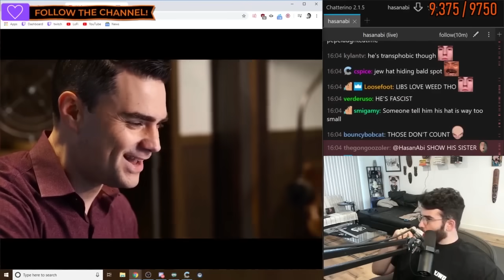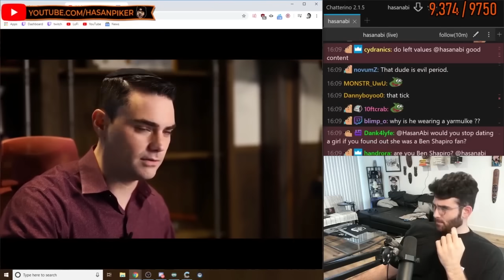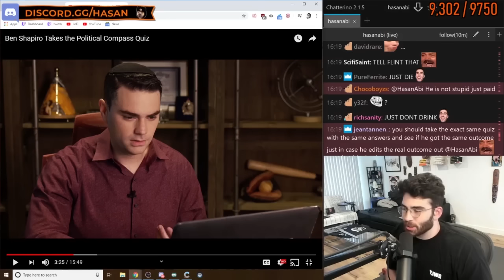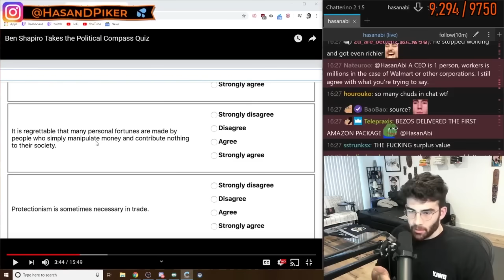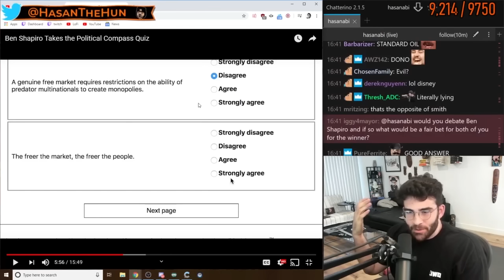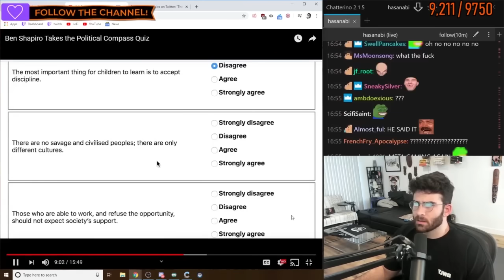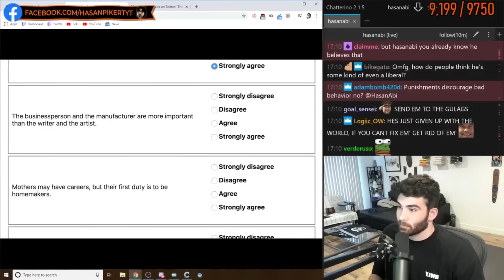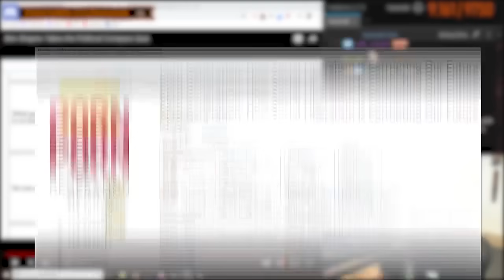Reacting to Ben Shapiro Taking the Political Compass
Political Compass tests are confusing. Ben Shapiro is confused by the funniest things though.